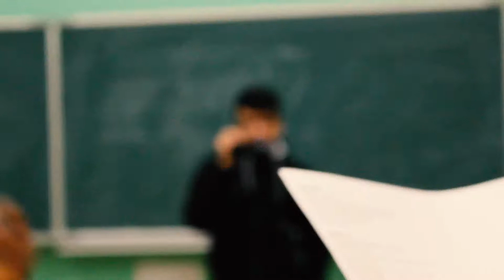INSTITUT BISCHOFFSHEIM / CANAL / NOS ELEVES FONT DU THEATRE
Canal 13: "Nos élèves font du théâtre".
Making off de la collaboration avec l'association Transe en dance et nos élèves du DASPA.